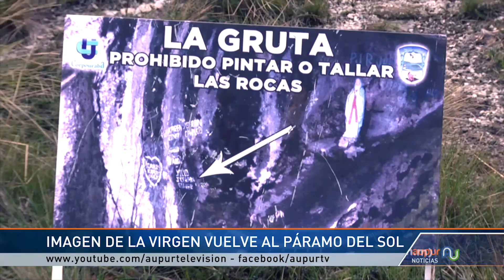Devotos de la virgen la llevaron nuevamente hasta el Páramo del Sol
Un grupo de devotos a la Virgen de Lourdes no solo lograron reestructurar la imagen que hace 50 años permanecía en el Páramo del Sol, sino que la devolvieron a su lugar, "La Gruta"